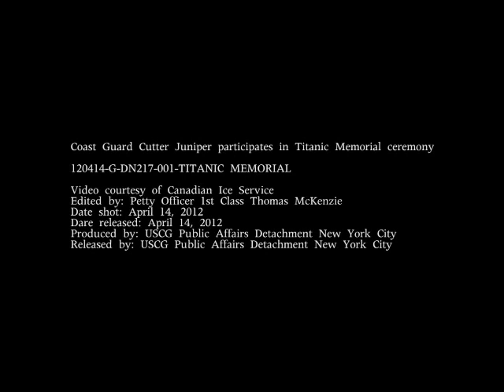Crew of CGC Juniper participate in at-sea laying of rose petals over the Titanic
NORTH ATLANTIC - U.S. Coast Guard Cutter Juniper crewmembers lay dried rose petals over the RMS Titanic's resting site April 14, 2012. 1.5 million rose petals were donated by Titanic Museum Attractions for the Titanic's centennial commemoration. Video courtesy of the Canadian Ice Service